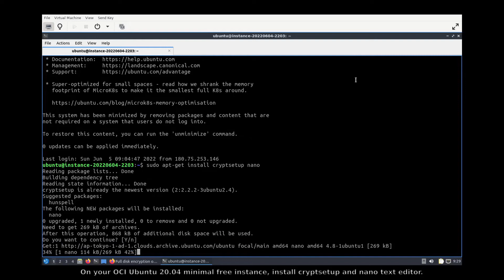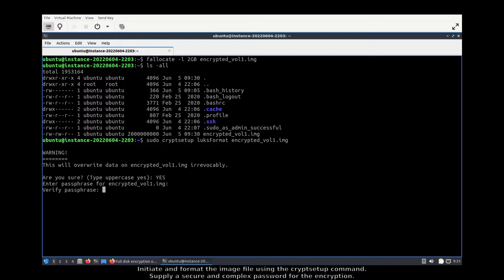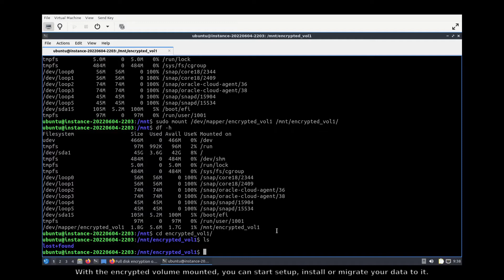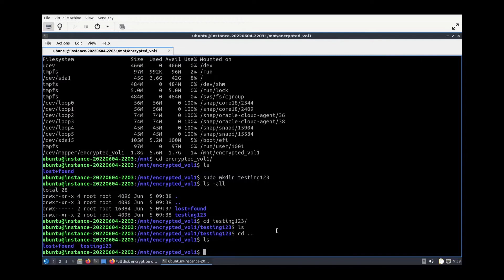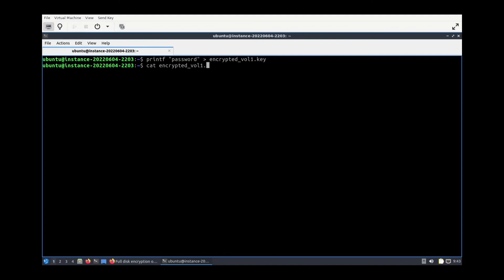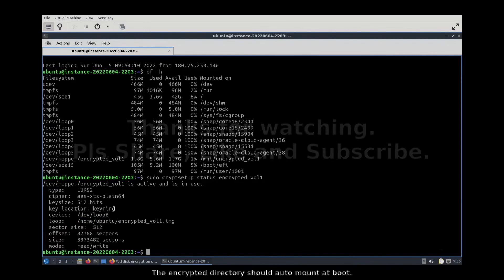Oracle Cloud VPS: Volume Encryption with Cryptsetup and LUKS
Oracle Cloud Infrastructure provides fast, flexible, and affordable compute
capacity to fit any workload need from performant bare metal servers and VMs to lightweight containers.

If you are self-hosting your services and data at Oracle Cloud or any cloud provider,
you might want to consider disk/volume encryption for additional security.

Please take note that cloud provider may still able to access your encrypted data and other limitation while running encrypted data at your Cloud VPS.